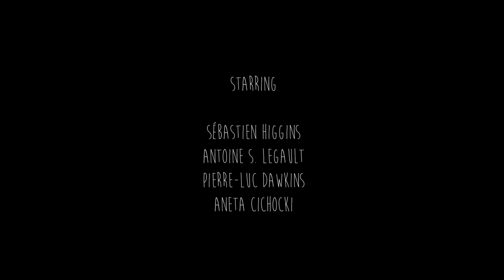3/4 (2015)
Lonely Fire Productions present 3/4

A film written, produced and directed by
Brandon Fournier, Sébastien Higgins and Antoine S. Legault

Starring
Sébastien Higgins, Antoine S. Legault, Pierre-Luc Dawkins and Aneta Cichocki